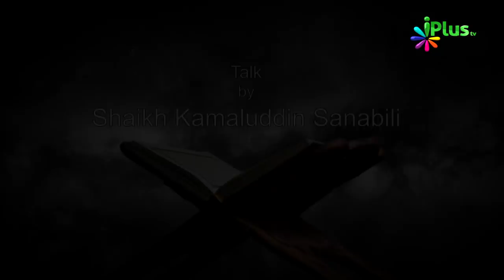Quran Padne Ke Fayde Fazail - Haq Ki Pukaar Ep 89 By Shaikh Kamaluddin Sanabili - iPlus TV